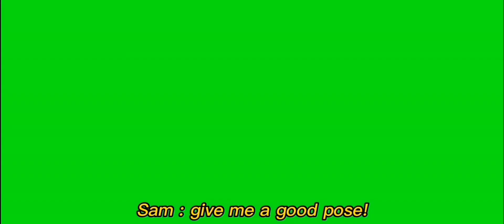"mask off" / KageHina💙🧡 / haikyuu!🧡 / ft. My oc's / *late upload*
Sorry for late upload, our stupid internet keeps disconnecting but its ok now, the seizure it gone💩 lmao..

Anyways, did the ending shocked some of u?😩✊ My sister watched this and she didn't expect the ending to be like that hehehhehe👁️👁️💕

Btw tysm or almost 10k! Once i reach 10k i will do a hand reveal maybe?💫

But i might also delete it-🥺😺...